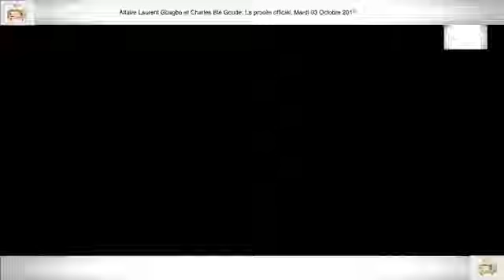5ÈME PARTIE PROCÈS Gbagbo et Blé Goudé 03 Octobre 2017 Général Philippe Mangou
5ÈME PARTIE PROCÈS Gbagbo et Blé Goudé 03 Octobre 2017 Général Philippe Mangou